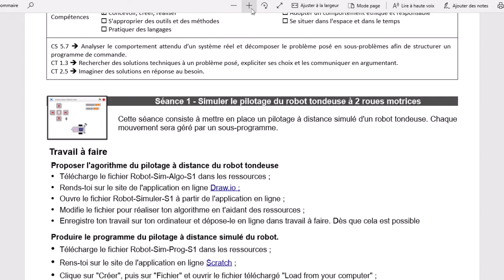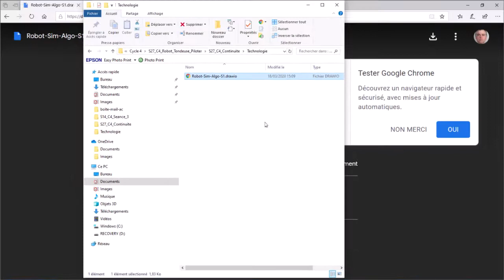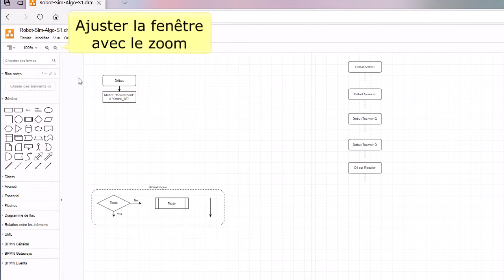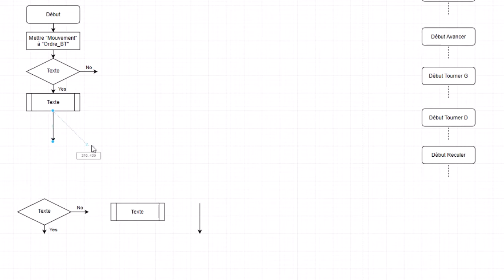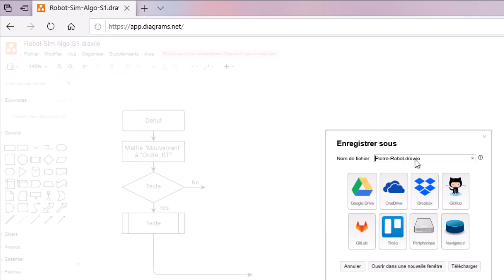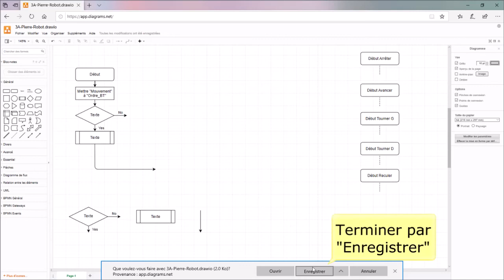Draw io - Premiers pas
Application Draw.io
Technologie collège
Collège Kervallon de Marcillac-Vallon, académie de Toulouse
Cette vidéo est destinée à un usage pédagogique. Elle présente le téléchargement, l'ouverture, la modification et la sauvegarde d'un fichier draw.io dans le cadre de la réalisation d'un algorigramme.